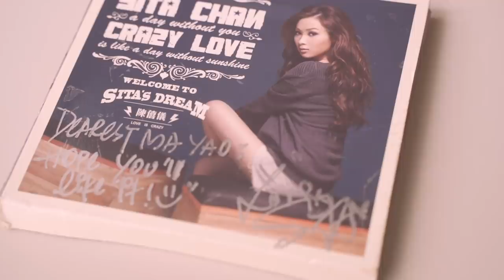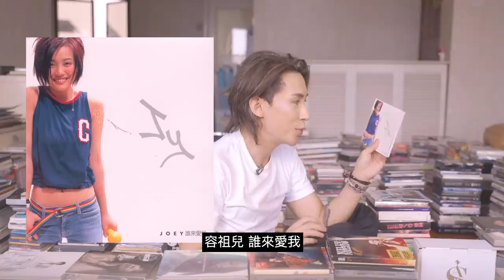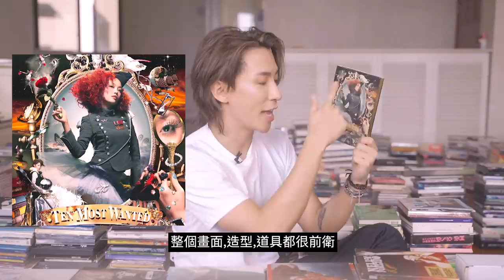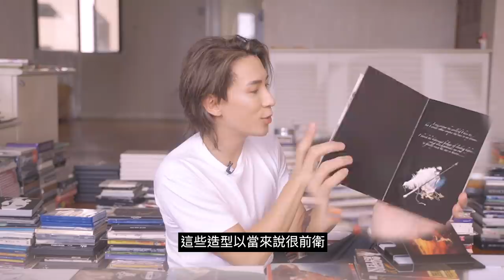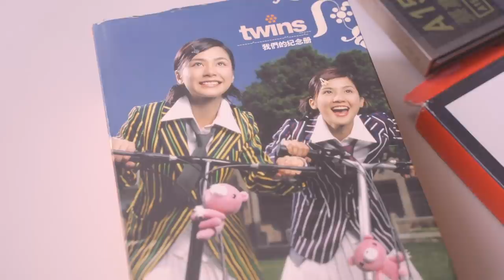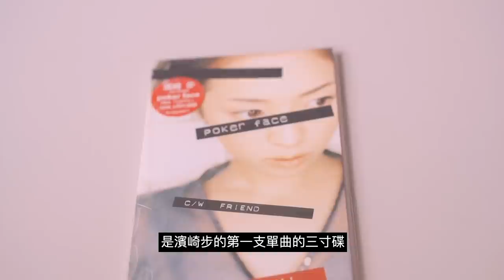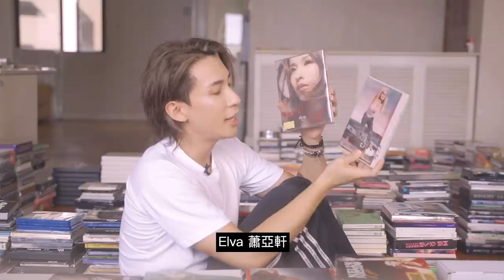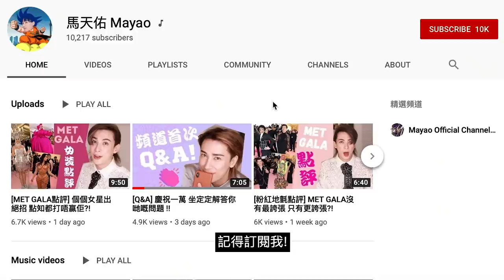[首次曝光!] 好歌獻給你 CD珍藏大揭秘!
今次同大家公開我嘅珍藏!
一路執CD 好多回憶湧返上黎
唔知有冇邊隻碟你地都好鍾意呢？
雖然依家少左好多人買碟
不過都希望大家可以支持依個文化
支持香港樂壇 :)
記住 follow 我 Instagram! @Mayaoo

8/F C Wisdom Centre,
37 Hollywood Road, Central